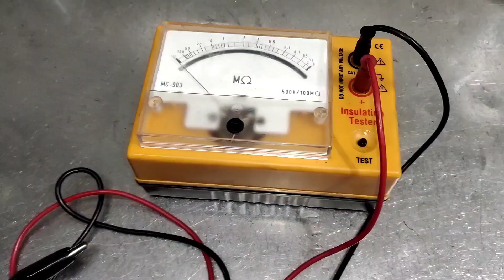DELPHI INJECTOR SHORT BODY REPAIR ! INJECTOR SHORT BODY REPAIR ! INJECTOR BODY REPAIR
BODY SHORT TEFLON TAPE

Mini multimeter

My first torque wrench crdi